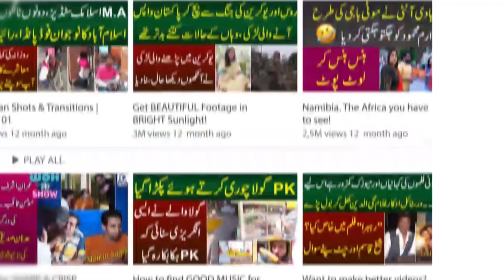Larkiyon Ki 3 Buri Aadatein Kya Hoti Hain - Khoob Hansi Mazaq Or Shugal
Anchor: Jamshed Lahoriya